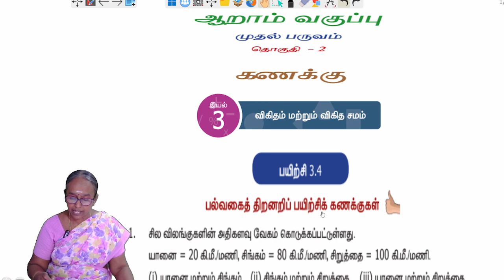6th maths - chapter 3 - exercise 3.4 - (Question 1) | Ratio and Proportion | Tamil | Study care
Maths Teacher Ms. Ranjitham, Solves the Exercise of State board 6th Maths.
Chapter 3 | Exercise 3.4 [Question 1] - Ratio & Proportion
Ranjitham Maths
 Tamilnadu Board Exam